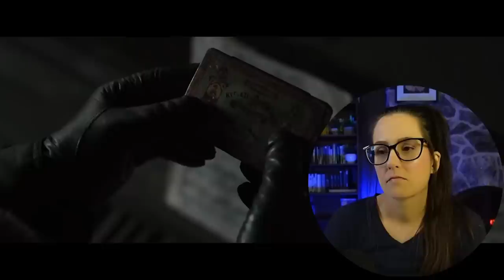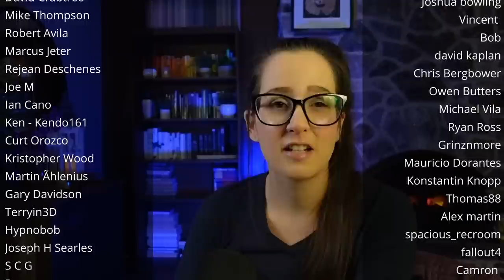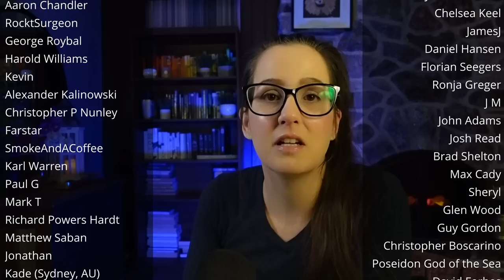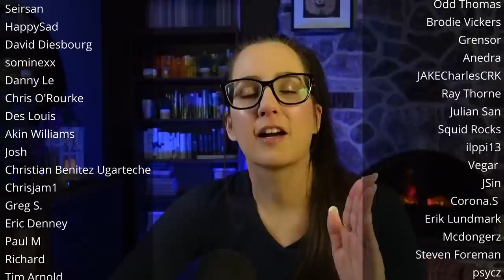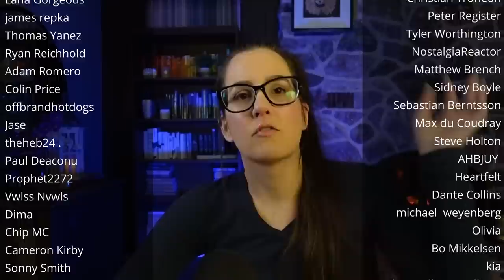*BLADE RUNNER 2049* was stunning!! MOVIE REACTION FIRST TIME WATCHING!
📼 Sync up your copy with mine + we can watch together Let's watch BLADE RUNNER 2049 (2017), starring Harrison Ford + Ryan Gosling

🎞️ Reaction edited by the fantastic Dima S!

00:00 Intro
00:08 Movie Commentary
38:08 Movie Review